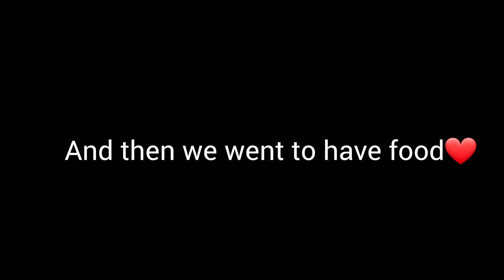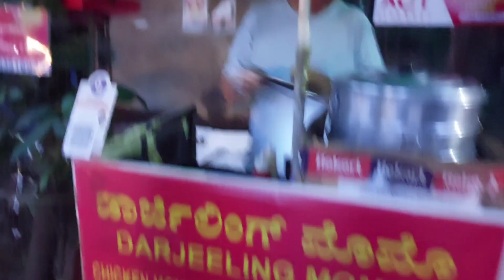ಹಸು ಬಂತಂತ ಗಾಡಿನ ಬೀಳ್ಸಕ್ಕೆ ಹೋಗ್ಬಿಟ್ಲು 😂/ಇಡೀ Domlur ನ Round ಹೊಡುದ್ವಿ / ಏನೆಲ್ಲಾ ತಿಂದ್ವಿ ನೋಡಿ 🍛